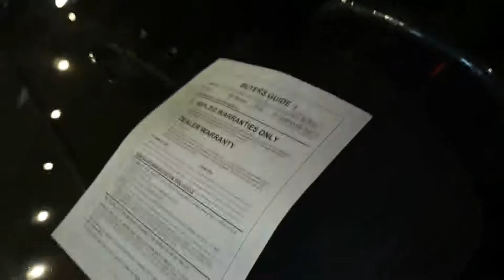Million dollar cars leads to getting REAR ENDED!!!!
Wanted to have a good time with the crew and ended up getting rear ended. Yea there is some major damage that will have to get fixed. The show was amazing but was ruined by an unexpected event. So many beautiful cars. hope you enjoyed the video!